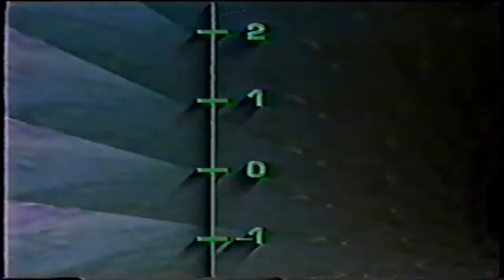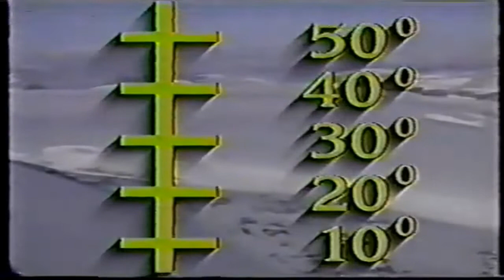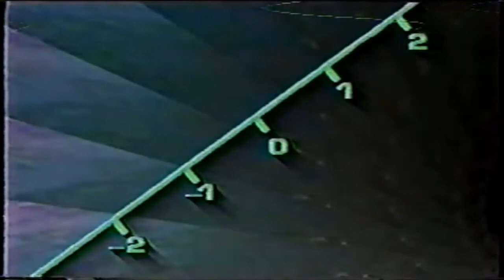LOS NÚMEROS ENTEROS Y SU REPRESENTACIÓN EN LA RECTA NUMÉRICA, CLASES DE MATEMÁTICAS PARA SECUNDARIA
La recta numérica, es un herramienta que nos ayuda a representar a los números enteros.